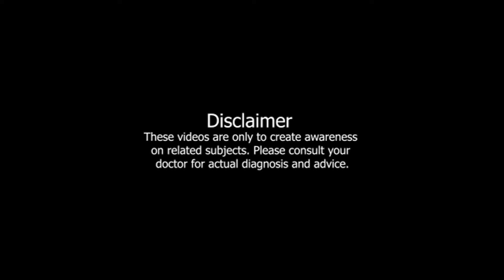Mona Joy on Art Therapy - Episode 3 - What is Art Therapy?